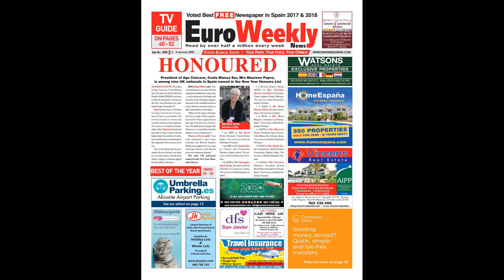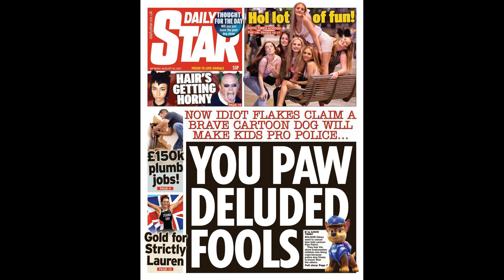Enrique desperate for Torres and Fornals to lead Italy revenge mission